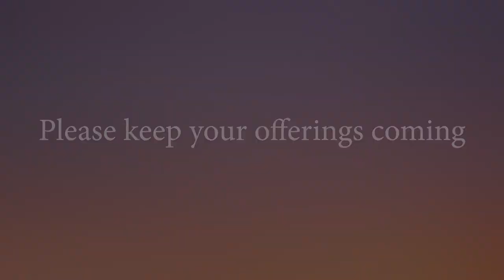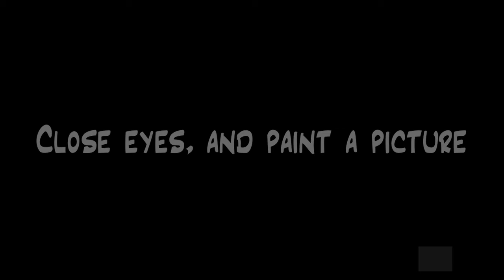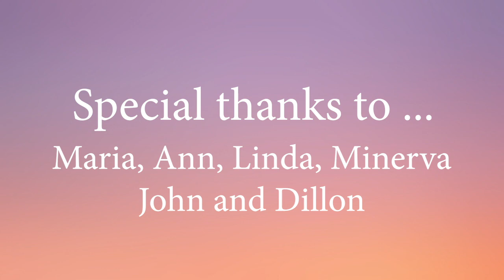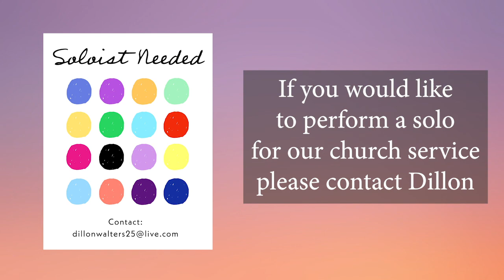Fourth Sunday After Pentecost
Pastor: Mytch Pierre-Noel Dorvilier
Special thanks to Maria, Ann, Linda, Minerva, John and Dillon